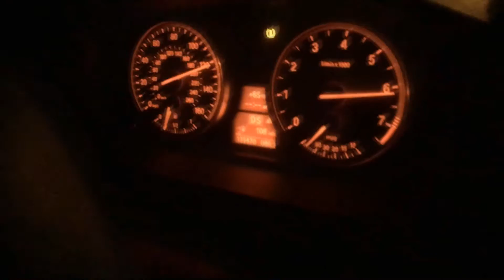E60 535i 130 MPH test drive after a huge tune up ( check on me )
Test driving the 535i with permission from the customer to go hard so we did , check out the smoothness .
Replaced the Alternator , Ac compressor,  Belt tensioner,  Idler pulley , Oil filter housing,  Oil +Filter , and Belt .